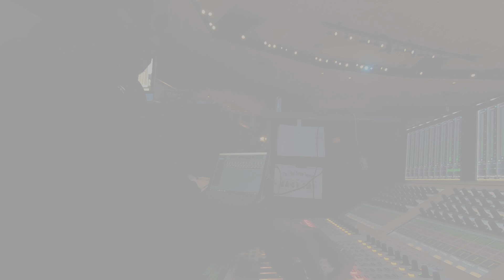Mixing Monitors: Episode 21(Studer VistaV Console)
Mixing Monitors for OCBF Adult Choir ft. OCBF Orchestra

My console: Studer VistaV
My IEMs: Alclair Studio4
My camera: GoPro HERO7 Black